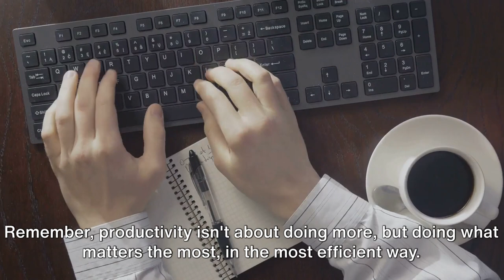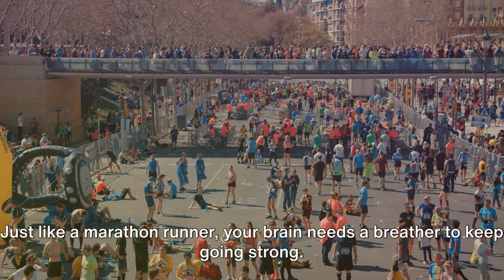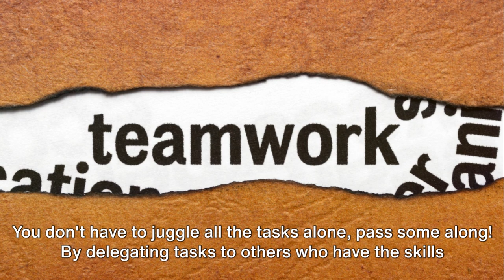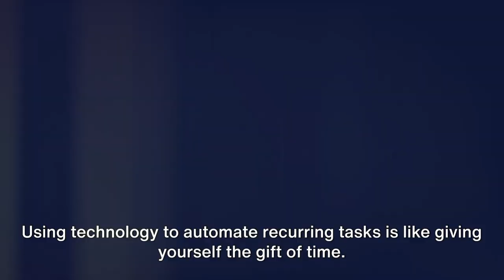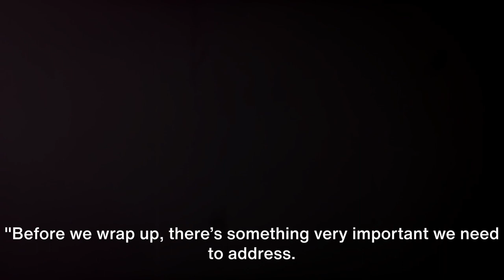10 Hacks to Increase Your Productivity and Efficiency by 250%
Learn how to boost your productivity by 250%... In this hilarious and informative video, we're going to reveal 10 simple tips that will transform you into a productivity powerhouse! 🚀💪 Whether you're a procrastinator looking to boost your productivity or a go-getter wanting to level up your efficiency, these tips will work wonders for you. From time management hacks to goal-setting strategies, we've got you covered!

Join us as we dive into the world of productivity with a comedic twist. You'll be laughing your way to success while learning valuable techniques to skyrocket your productivity levels. We promise it won't be your typical boring self-help lecture!

So buckle up and get ready to unleash your inner productivity beast! If you've ever wondered how to get more done in less time and make every minute count, this video is a must-watch. Let's conquer our to-do lists and achieve great things together! 👊💼

OUTLINE:

00:00:00 Welcoming the Audience
00:00:38 Introduction
00:01:13 Prioritize your tasks
00:01:45 Use time-blocking
00:02:15 Avoid multitasking
00:02:44 Take regular breaks
00:03:15 Call to Action
00:03:43 Set realistic goals
00:04:14 Eliminate distractions
00:04:45 Delegate tasks
00:05:15 Automate repetitive tasks
00:05:47 Practice mindfulness
00:06:19 Get enough sleep
00:06:44 Summary
00:07:25 Subscribe Call to Action